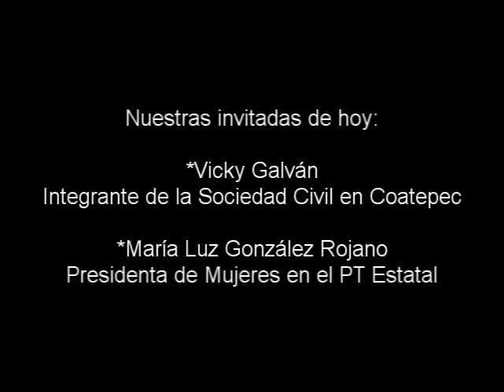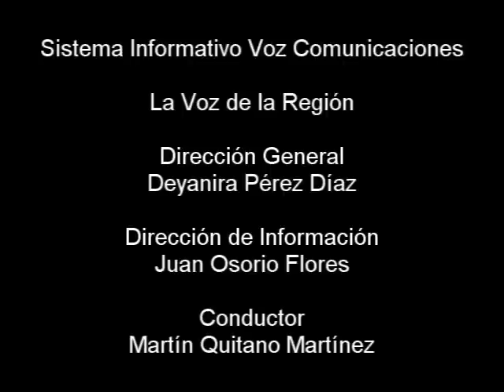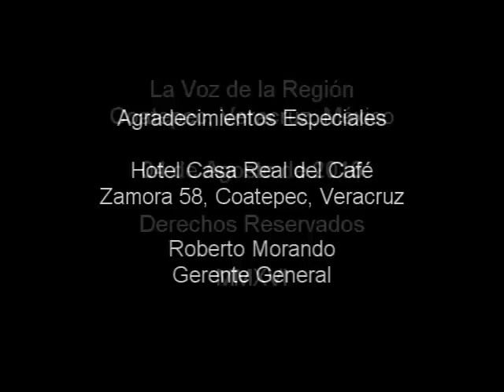POLÍTICA Y CIUDADANÍA A FAVOR DE COATEPEC